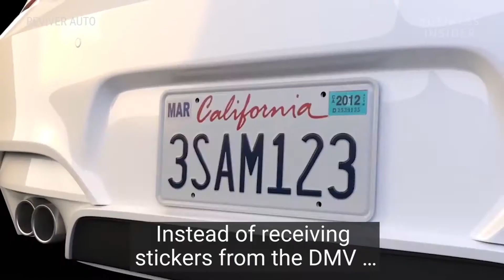5 Ways To Upgrade Your License Plate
From digital license plates that automatically update your registration to military-grade license plates that lock up your belongings, here are five way to upgrade your license plate. For more information on the products (featured in chronological order)

5 Ways To Upgrade Your License Plate